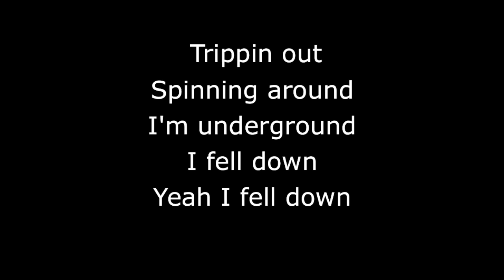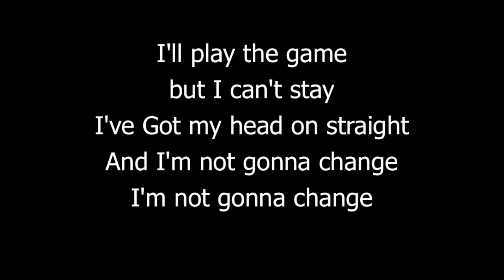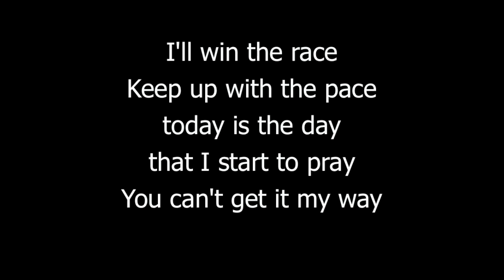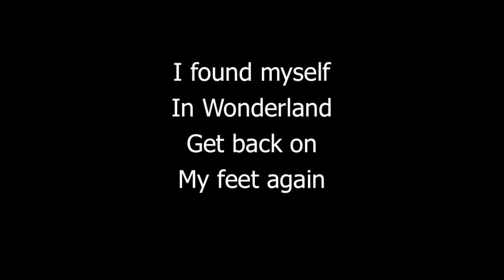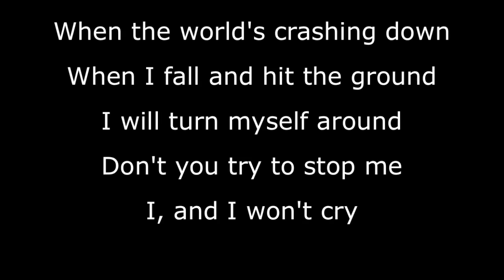Avril Lavigne - Alice with lyrics (full song)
this is my first lyrics video
Alice in Wonderland  Soundtrack
Avril lavigne Alice
writer(s) :Avril Lavigne
Producer :Butch Walker